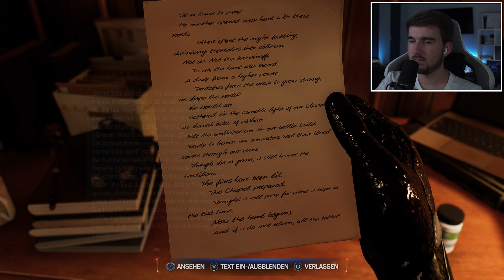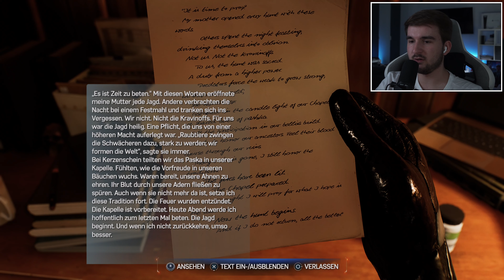KAMPF GEGEN KRAVEN!!! #11 MARVEL'S SPIDER-MAN 2 [PS5/Deutsch]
Let's Play Marvel's Spider-Man 2 #11: KAMPF GEGEN KRAVEN!!!
[Deutsch ♦ Blind ♦ PS5 ♦ 4K@60FPS]

Über das Spiel:

Spielübersicht
Die Spider-Men Peter Parker und Miles Morales kehren für ein aufregendes neues Abenteuer zurück – im von Kritikern gelobten Franchise um Marvel’s Spider-Man.

Schwinge, springe und setze die neuen Netzflügel ein, um Marvels New York zu durchqueren. Wechsele
zwischen Peter Parker und Miles Morales hin und her, erlebe ihre Storys und epische neue Kräfte hautnah,während der kultige Schurke Venom ihr Leben, ihre Lieben und die ganze Stadt bedroht.

Die Evolution der Spider-Man-Story
Die unfassbare Macht der Symbionten zwingt Peter und Miles, sich sowohl mit als auch ohne Maske der
ultimativen Prüfung zu stellen, ihren Alltag, ihre Freundschaften und ihre Pflicht, andere Menschen zu
beschützen, im Gleichgewicht zu halten.

Erlebe zwei spielbare Spider-Men
Wechsele schnell zwischen den beiden Spider-Men hin und her, während du Marvels New York erkundest, das jetzt noch größer ist. Probiere Peters neue Symbiontenfähigkeiten und Miles’ explosive bioelektrische Venom-Kräfte aus und entdecke die verbesserbare Hightech-Ausrüstung, die Kämpfe jetzt noch interessanter gestaltet – für noch mehr Gameplay-Tiefe und Abwechslung.

Bekämpfe kultige Marvel-Superschurken
Kämpfe gegen mehrere neue, kultige Schurken, zum Beispiel eine Neuinterpretation des monströsen Venom, Kraven den Jäger, den unberechenbaren Lizard und viele mehr!

Erlebe Marvels New York noch größer
Marvels New York ist größer als je zuvor und bietet gleich zwei neue Bezirke – Brooklyn und Queens – sowie bekannte Orte wie Coney Island.

MEIN EQUIPMENT:

Aufnahmegerät: AVerMedia Live Gamer 4K
Mikrofon: Shure SM7B
Mikrofon-Interface: Elgato Wave XLR
Mikrofonarm: Rode PSA-1
Bluetooth Over-Ear Kopfhörer: Sony WH-1000XM4
Bluetooth In-Ear Kopfhörer: Apple AirPods Pro 2
Tastatur: Corsair K95 Platinum (Brown)

Kamera: Sony Alpha 6000
Kamera-Objektiv: Sony SELP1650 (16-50 mm, F3.5–5.6, OSS, APS-C)
Kamera-Adapter: Elgato Cam Link 4k
Belichtung: Elgato Keylight Air + Elgato Ring Light
Stativ: Elgato Master Mount L
Zusatzarm: Elgato Solid Arm
Green Screen: Elgato Green Screen

Schnittprogramm: Premiere Pro CC 2020
Bildbearbeitungsprogramm: Photoshop CC 2021
Sonstige: OBS Studio, AVerMedia RECentral 4, After Effects 2020